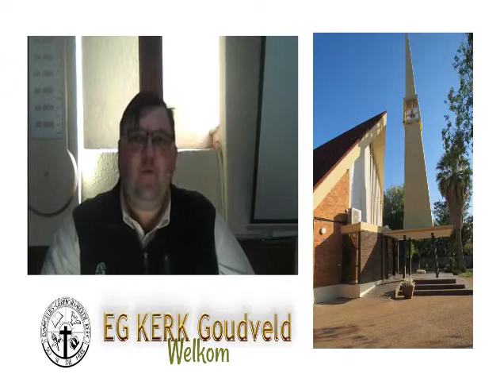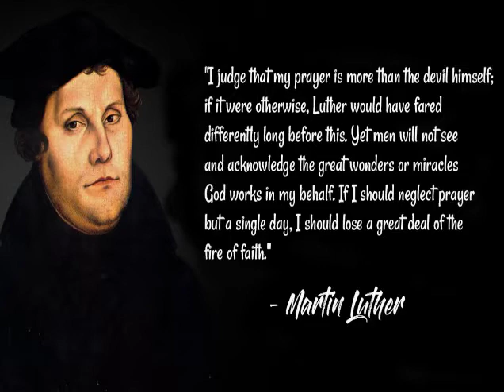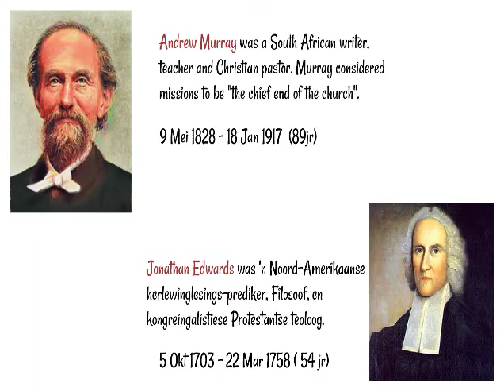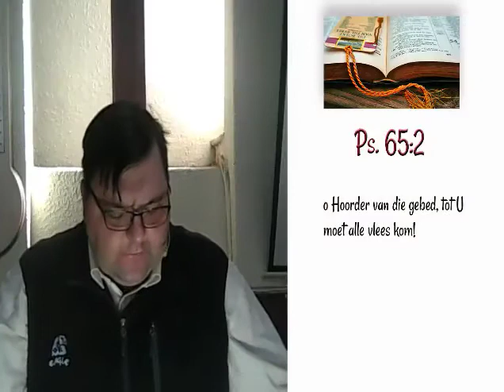EG Kerk Woensdag Middag Biduur Junie 10, 6:00 PM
Tema: Van biddende kansel na biddende kerkbanke

Joh. 14:12  Voorwaar, voorwaar Ek sê vir julle, wie in My glo—die werke wat Ek doen, sal hy ook doen; en hy sal groter werke doen as dit, omdat Ek na my Vader gaan.

Voorbidding
Oom Willie Mew
Oom Herman Eybers,
Oom Solly Coetzee,
Oom Dave,
Tannie Inkie,
Ann Geyser,
Gert & Lettie,
Tannie Jassie du Plooy,
Baba Abigail en gesin.
Baba Ziane en gesin,
Bianca,
Elona Kroon,
Tannie Elizabeth,
Alet Spence
Tannie Clara se dogter en klein dogter

Gemeente Finansies,
Reën,
Ons Land

Bloemfontein Gemeente
Kroonstad Gemeente
Frankfort Gemeente
Parys Gemeente

Produksie
Aanbieder: Ds. Pieter Burger
Redakteur: Lorraine du Plooy